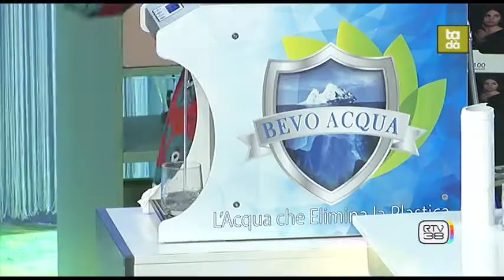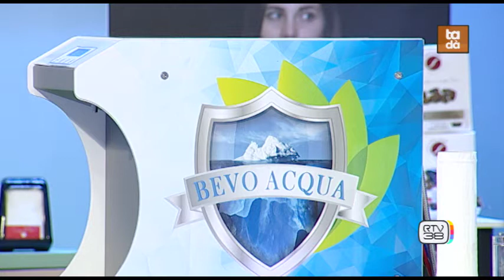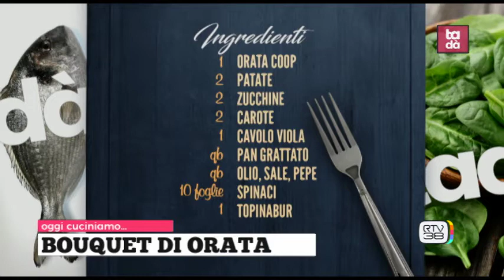Tadà in cucina giovedì 08/04/2021 bouquet di oarata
Cucina :
- Antonio Capoluongo, Chef  (Ospiti Coop)